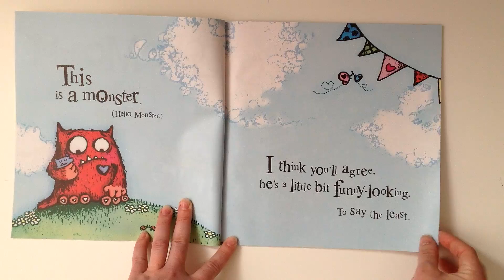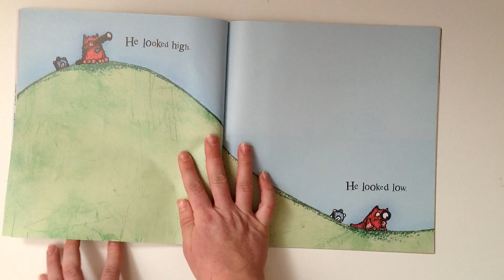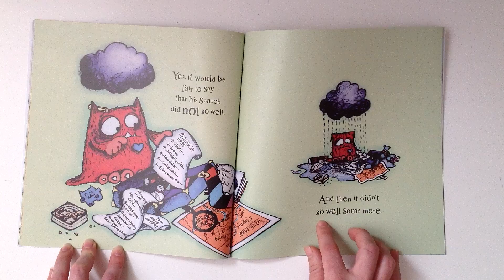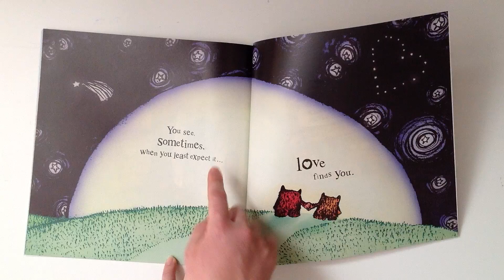Wooldridge's Weekly Read Aloud - Love Monster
Love Monster